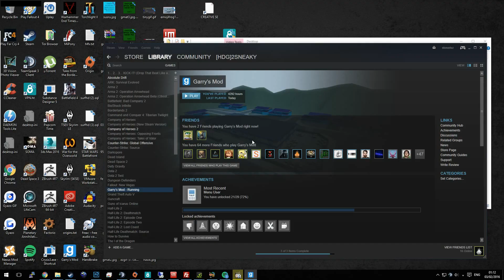namiecar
Taken from Philly B's debut album "Let It Play", out in Digital stores 27th July 2015

Philly Driven is kicking down the doors with this debut release featuring LDZ frontman & all-round vibalist, Dabbla. 'All riiise!!!' for King Lawrence Piffburn (Dabbla) & Sir Phillington Billit (Philly B.) as they embark on their mission into London town to greet the masses!

You Suck is the first of a series of singles we will be dropping in the lead up to Philly B's debut LP - "Let it Play".

Vocals by Dabbla
Flute & Clarinet by Steve Gregory
Production by Philly B

Video by Philip Bennett
Assistant Director Lewis Lindgren
Additional Camera Work: Joe Joyce & Lewis Lindgren
Thanks to Omar Teknology & Jasmeet 'Dubtician' Singh
Category
Music
License